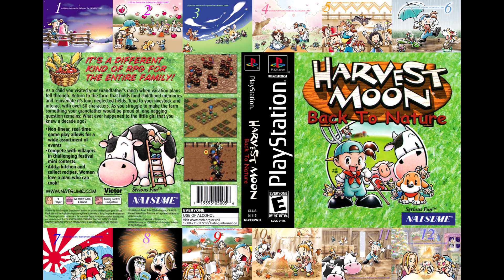Harvest Moon: Back to Nature Soundtrack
Track list & timestamps in the description.

The soundtrack to the 1999 Victor Interactive developed and Natsume published PlayStation 1 game Harvest Moon: Back to Nature. Soundtrack composed by Miyuki Homareda.

   00:00 - Title Screen
   01:36 - Opening
   03:30 - Childhood (Music Box)
   05:31 - Spring
   07:23 - Town
   09:14 - Festival 1 (Fun)
   10:39 - Festival 2 (Contest)
   12:18 - Judging
   13:27 - Minigame 1
   14:29 - Minigame 2 (Race)
   15:45 - Dance 1 (Waltz)
   17:27 - Dance 2 (Polka)
   18:40 - Summer
   19:55 - Party
   22:06 - Fall
   23:54 - Church Gathering
   26:22 - Winter
   28:37 - Animal Death (Requiem)
   30:47 - Colobockle
   32:20 - Karen's Theme
   33:27 - Popuri's Theme
   34:42 - Mary's Theme
   35:48 - Elli's Theme
   37:13 - Ann's Theme
   38:23 - Wedding March
   41:21 - Ending
   43:41 - Opening 4

Ambient Tracks:
   45:34 - Morning
   48:34 - Beach
   51:34 - Beach (with seagulls)
   54:35 - Evening
   57:35 - Night
1:00:35 - Pond
1:03:35 - Rain
1:06:36 - Wind

Note: As there is no official release for this ost, audio ripped from the game has no official track titles or order. I've complied titles others have used, choosing the most appropriate names, and ordered them in appearance during gameplay (with environmental tracks at the end). Let me know if you have any corrections or ideas for more appropriate names for a particular track.